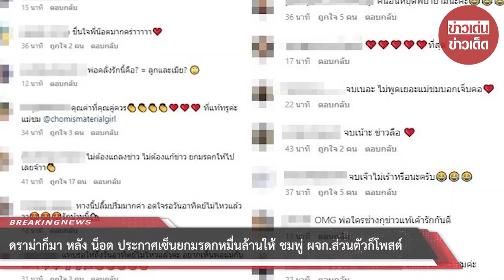ดราม่าก็มา! หลัง ‘น็อต’ ประกาศเซ็นยกมรดกหมื่นล้านให้ ‘ชมพู่’ ผจก.ส่วนตัวก็โพสต์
เป็นประเด็นให้พูดถึงกันได้ตลอด เรียกว่าฮือฮากันอีก หลังก่อนหน้านี้มีข่าวลือต่างๆ นานา ให้แฟนคลับแห่เป็นห่วง นางเอกซุปตาร์ ชมพู่ อารยา เมื่อ ไฮโซน็อต วิศรุต สามีงานเข้าถูกโยงเป็นสามีนางเอกมีบ้านเล็ก แต่ล่าสุด พ่อน็อตออกมาประกาศเซ็นพินัยกรรมยกมรดกให้ชมพู่หมดแล้ว แต่งานนี้ไม่วายเกิดดราม่าขึ้นกลางโซเชียลจนได้

โดยมีเป็นกระแสให้โลกโซเชียลพูดถึงต่างๆ นานา นอกจากคอมเมนต์รัวๆ ชื่นชมความรักของ น็อต ที่มีให้กับ ชมพู่ ภรรยา แล้ว ยังมีชาวเน็ตจำนวนหนึ่งที่คอมเมนต์ทำเอาดราม่าขึ้นมาอีกจนได้ไม่วายโยงสงสัยกันเรื่องบ้านเล็กอีกจนได้ อาทิ เรื่องที่เกิดขึ้น คือเรื่องจริง?? โดยก็มีคนที่ไม่พอใจเข้ามาคอมเมนต์ตอบกลับเช่นกัน จริงไม่จริง สุดท้ายเขาก็เลือกแม่ของลูกเขา , น๊อตบอกว่าชมพู่เก่งและฉลาดสามารถเลี้ยงลูกเค้าให้ได้ถ้าเค้าไม่อยู่ในวันข้างหน้า หญิงอื่นถึงมีก็แค่ระยะนึงก็ไม่ได้มีส่วนร่วมอะไรในครอบครัวเค้า ชมพู่ก็วางตัวดีสวยสง่าน่ารักเป็นผู้หญิงที่เพรียบพร้อมไปทุกเรื่อง หาได้ยากมาก ภรรยาเป็นคนดีขนาดนี้ หงษ์เหนือมังกรเพราะมังกรสิโรราบยกให้หงษ์เป็นไทเฮาแล้ว

ขณะที่ก็ยังมีคอมเมนต์เกิดดราม่าต่างๆ นานา อีก อาทิ ใจคนสามารถเปลี่ยนได้ตลอดเวลาถ้ายังไม่ตายเค้าก็แก้พินัยกรรมได้นะ ซึ่งก็มีคนออกมาตอบโต้ว่า พูดเพื่อไรเนี้ย คนที่รักที่ชอบครอบครัวเนี้ยเขาเห็นและมีความสุข จะมาพูดหาอะไรไม่ทราบ งงกะคนแบบนี้ ไม่ยินดีกับเขาก็ผ่านไปสิ

โดยชาวเน็ตก็เชียร์สาวชมพู่กันรัวๆ พร้อมปรามใครคิดจะมาวุ่นวายเป็นบ้านเล็กบ้านน้อย อาทิ ถ้าใครคิดจะเป็นบ้านน้อยคิดหนัก , ตอนจบมันปังแบบนี้นี่เอง , ทุกวิกฤตมักมีโอกาสซ่อนอยู่ปังมากแน่ , ของแท้ ต้องแม่ชมเท่านั้น , ระดับตัวแม่ต้องแบบนี้ คุณธัญญ่า คุณเป้ย คุณหนิง คุณชมพู่

นอกจากนั้นยังแห่ชม น็อต วิศรุต อาทิ เป็นผู้ชายที่ดีมากๆเลยนะคะ ให้ เกียรติภรรยา ยกย่องภรรยา หายากมากๆ ไม่ทุกคน ที่โชคดีจริงๆ , พ่อน่ารักที่สุดในโลก , พ่อก็คือพ่อ เราเชื่อมั่นในตัวพ่อที่มีต่อแม่ชมพู่ เป็นต้น

ด้าน หวานเจี๊ยบ ผู้จัดการส่วนตัว ชมพู่ อารยา ก็โพสต์ข่าว น็อต ยกมรดกให้ ชมพู่ พร้อมข้อความ

00:00 - Intro
00:10 - News
01:00 - Minute